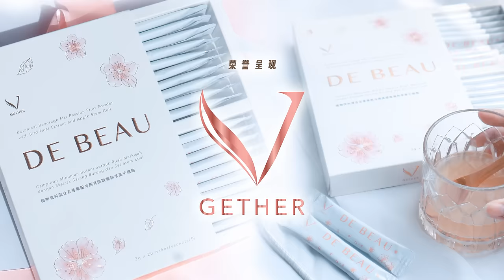2024新年歌【帅气漂亮发大财】Nick钟盛忠 Stella钟晓玉 | Official 官方MV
任何活动，业配合作等等请联络Alvin：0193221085

荣誉呈现：JUST BUILD & VGETHER
【帅气漂亮发大财】
词：钟盛忠 陈韦汐@口袋音乐
曲：钟盛忠
Rap：陈韦汐@口袋音乐

（玉）锣鼓咚咚咚咚锵 新年又来到
        穿上新衣新装 越红越Lucky
（忠）头脑肌肉都发达 钱包厚厚哒
        变成高富帅 就天天笑哈哈
（玉）鞭炮噼里啪啦啪啦响 新年要Happy
        三姑六婆齐聚 八卦说不停
（忠）做人要有自信心 对人要有礼
        财神爷看到你 才会给money

（合）新年新年 祝你发大财
        帅气漂亮 人见人人爱
        新年新年 我祝你乐开怀
        发财发财 恭喜恭喜恭喜 发财
        发财 发财 发财 发财 发财 发财

Rap :
（忠）新年 准备 回答每年 重复的问题
（玉）来来去去 结婚 薪水 考试第几名
（忠）哦Uncle Auntie 新年就要  开开心心别伤和气
（玉）一起大声 喊呀
（合）发财 发财 发 大财
        帅气漂亮 发 大财 (开心就好了咯)

制作：钟盛忠
演唱：钟盛忠 钟晓玉
导演：VK Voon
编曲：Mux Ryzor  杨嘉成
和音：钟盛忠
混音师：郭文翰Hanz（Vocast Studio）
录音师：伟杰
录音室：Bosh Studio
母带后期处理：郭文翰Hanz（Vocast Studio）
词OP：Milk Six Production & Pocket Music Production
曲OP：Milk Six Production